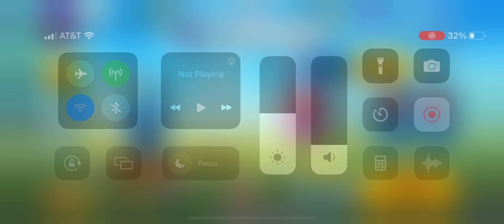Zooba deathmatch #5|Donna (gold crate opening)